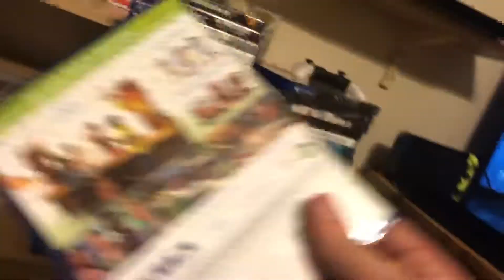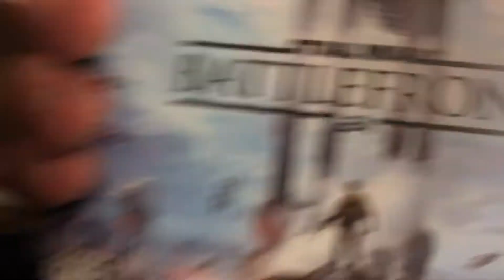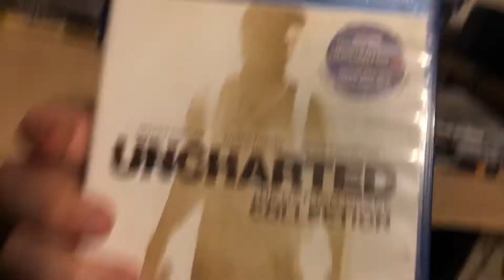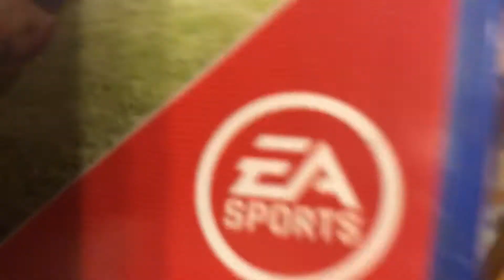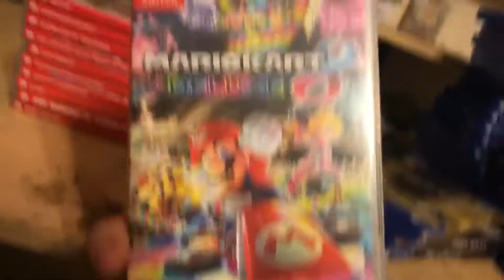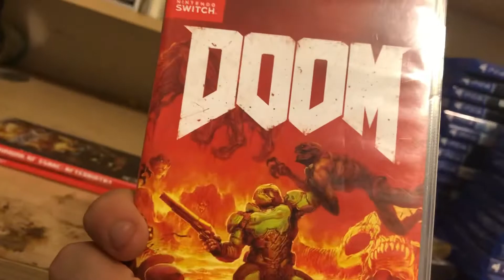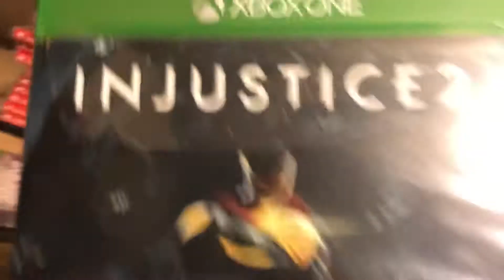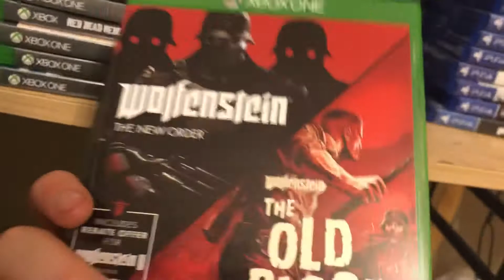My complete Video Game collection! (2018)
I got some more but I that would take forever to film!